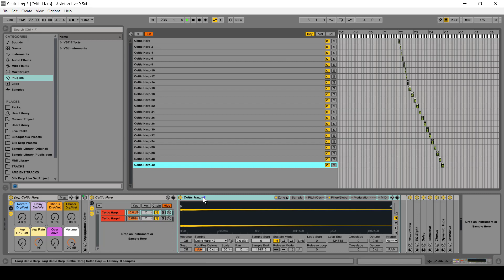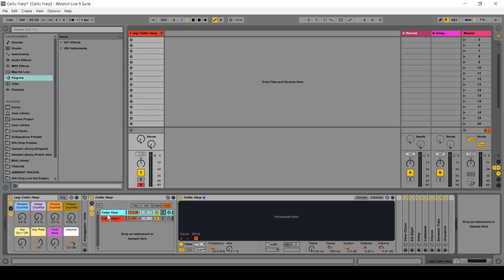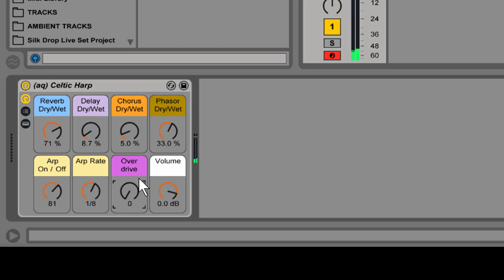Celtic Harp - Live Instrument Rack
Celtic Harp for Ableton Live